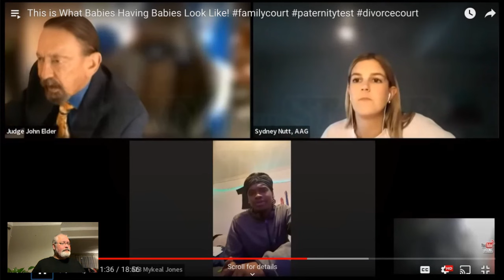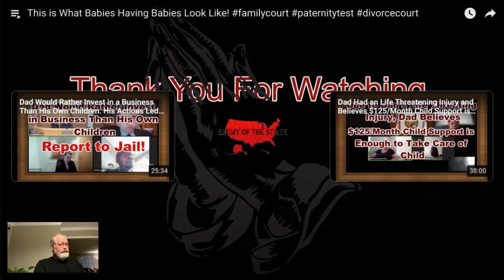Reacting to zoom court video “This is What Babies Having Babies Look Like!”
Just your average guy reacting to videos and what ever news I feel is relevant.

$ScottSkeptic

Rumble.com ScottSkeptic